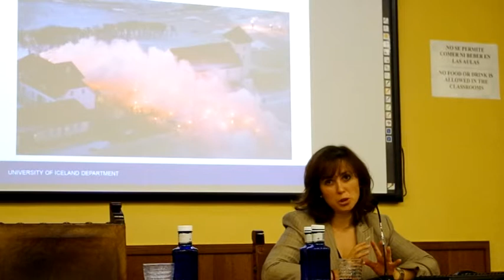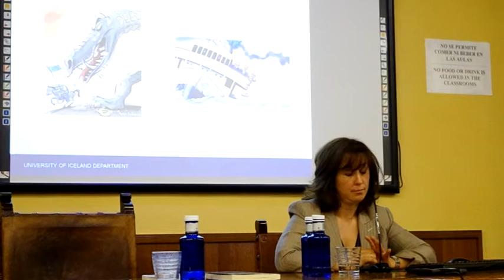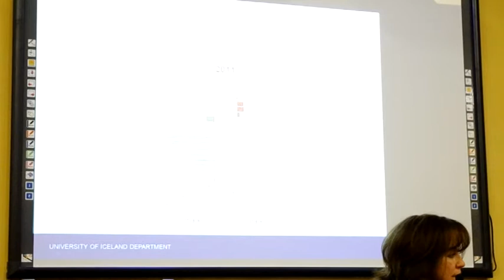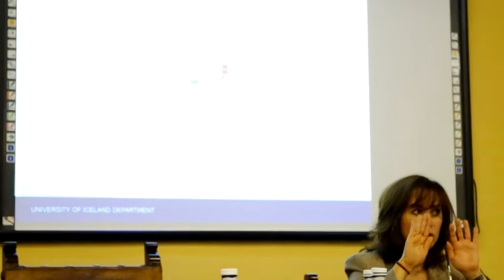Islandia. Conferencia de Elvira Méndez sobre la "revolución islandesa". 5/5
Conferencia de Elvira Méndez Pinedo, catedrática de derecho europeo de la Universidad de Islandia en el aula magna de la Facultad de Filología de la Universidad de Sevilla. 25 de abril de 2013.